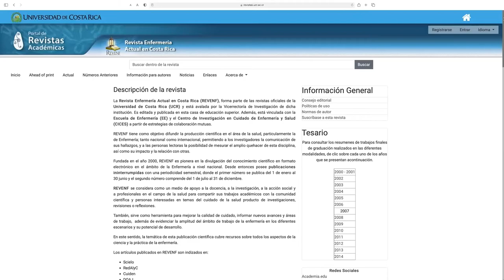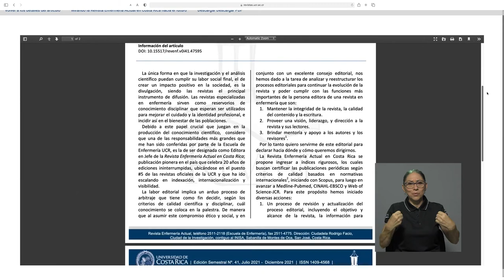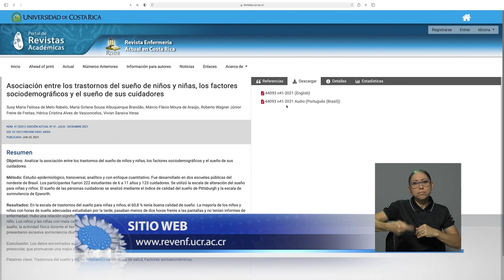20 aniversario Revista "Enfermería Actual en Costa Rica" de la UCR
La única revista científica de enfermería en el país le pertenece a la Universidad de Costa Rica, y justamente este 2021 está celebrando su 20 aniversario.